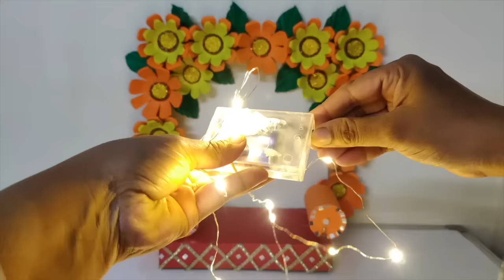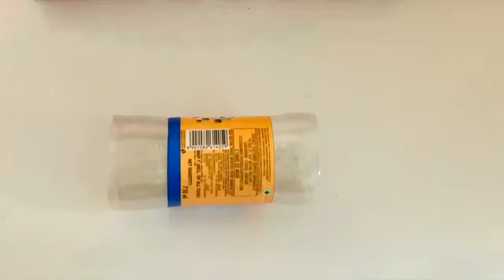15 Ganpati Decoration Ideas | Eco Friendly Decoration for Ganpati at Home, Navratri, decoration Idea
Link for Golden Table Mat
Link to Buy Paper cup/ bowls

Colour Paper
Crepe Paper
Hot Glue